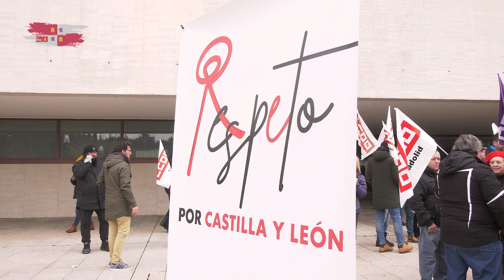Tudanca (PSOE) pide a Mañueco (PP) que saque a Vox de la Junta: "O Castilla y León, o los fascistas"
👉 O Castilla y León, o los fascistas.

🔴 Luis Tudanca pide a Mañueco que saque de la Junta a la extrema derecha.

No podemos seguir más tiempo en manos de Abascal.

Concentración de UGT y CCOO frente a las Cortes para reclamar RESPETO.